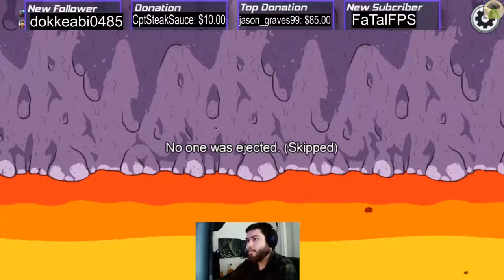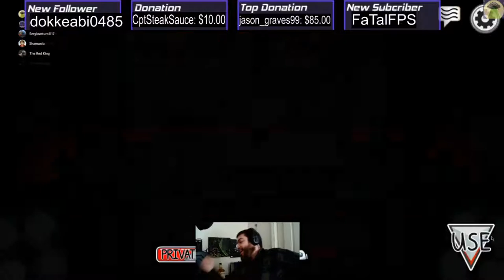I NEVER SAW HIM!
Welp this is something now isn't hope you guys enjoyed this cluster of a mess, more among us content to come and honestly i really am blind XD